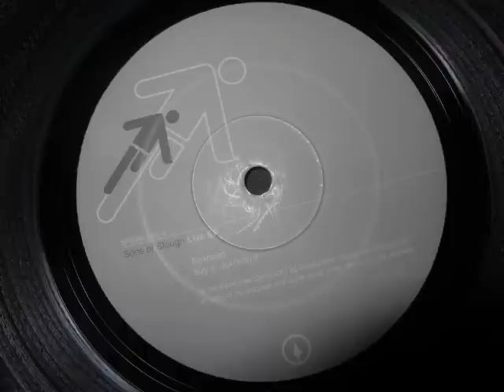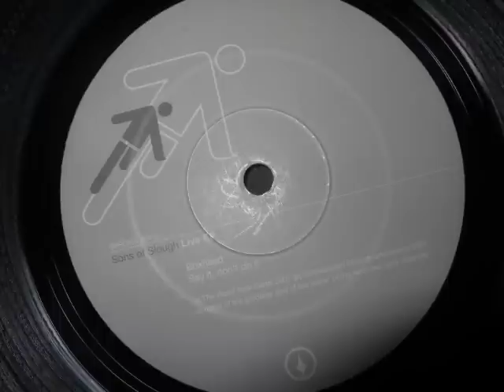Sons Of Slough- I Can't Hear the Stereo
From the Sons of Slough- Live EP,  Sprungcartellwachs 2001